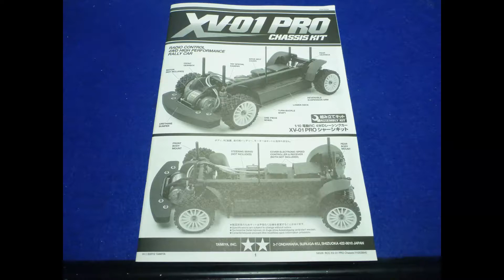タミヤ XV-01 PRO 説明書 １２Page２２ 組立て動画 TAMIYA XV-01 PRO Assembling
タミヤ XV-01 PROの組立て動画で 説明書１２Page２２になります。
続きもこつこつアップしたいと思います。

よろしかったらブログもご覧ください。